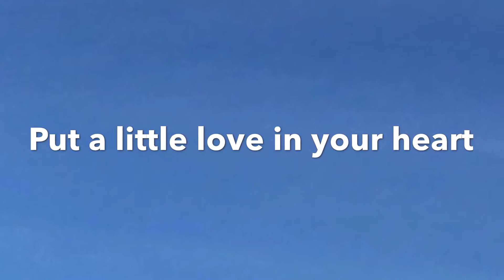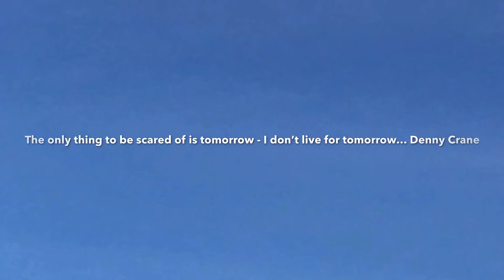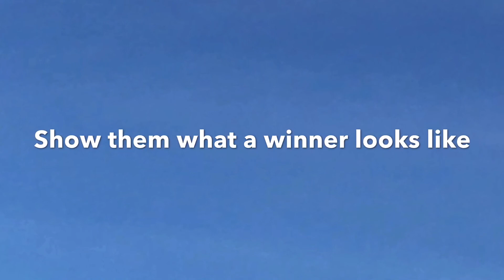Words of Wisdom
Positive thoughts